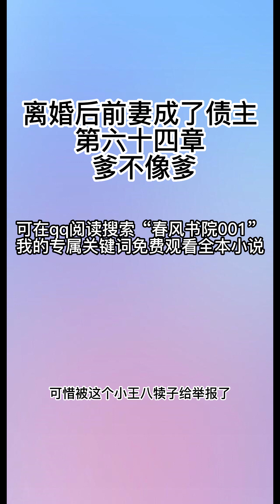离婚后前妻成了债主64